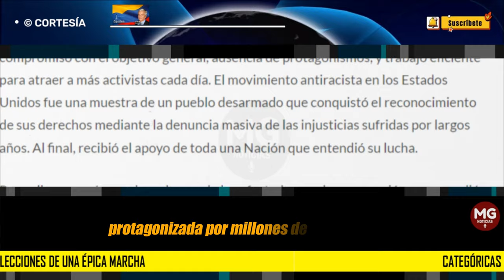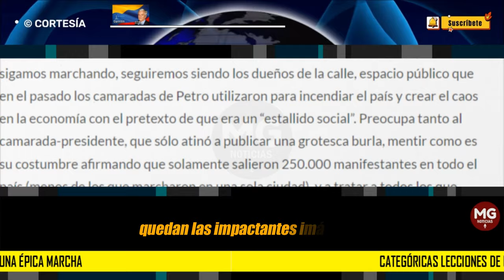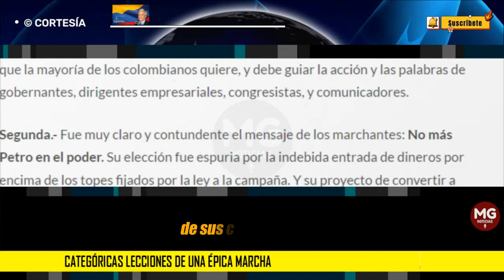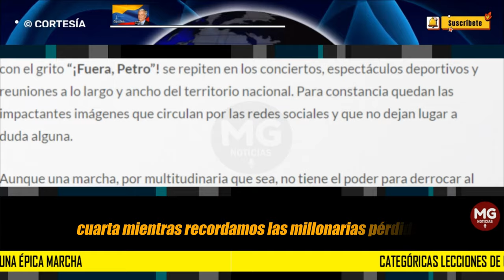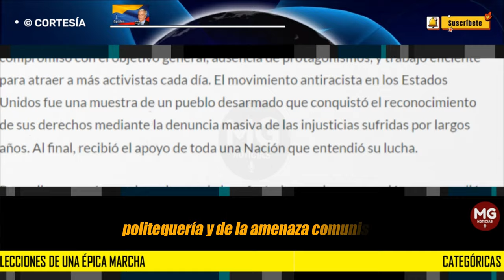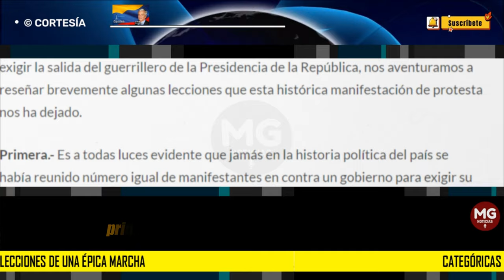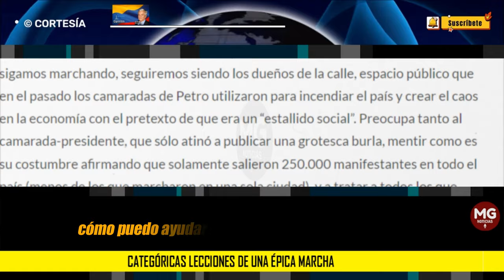CATEGÓRICAS LECCIONES DE UNA HISTÓRICA MARCHA 🟡 Por: Luis Alfonso García Carmona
Todavía frescas en la retina las impresionantes imágenes de la asombrosa marcha protagonizada por millones de colombianos el pasado domingo 21 de abril para exigir la salida del guerrillero de la Presidencia de la República, nos aventuramos a reseñar brevemente algunas lecciones que esta histórica manifestación de protesta nos ha dejado.
columna LUIS ALFONDO GARCÍA CARMONA